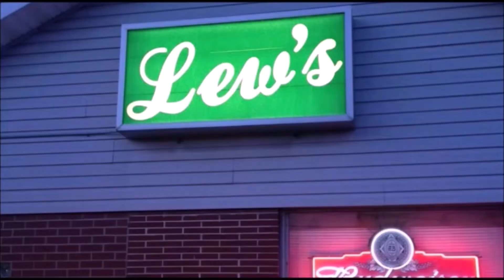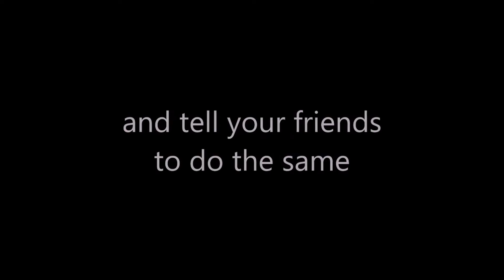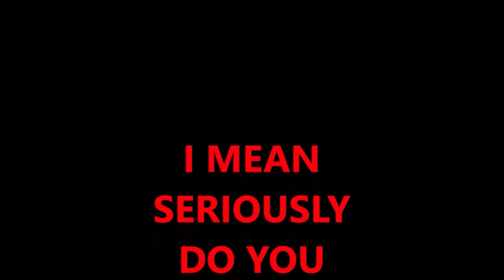RCW Global episode 83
Line-up

Opening
Scott E. Stephens apology segment with Mr. Mike Smiley.

Throwback Thursday Match
Alexander Crowley vs. Ice Kollins

Main Event
Ric Lieb & Miles Jacobs vs.
Draven Post & Jule Johnson